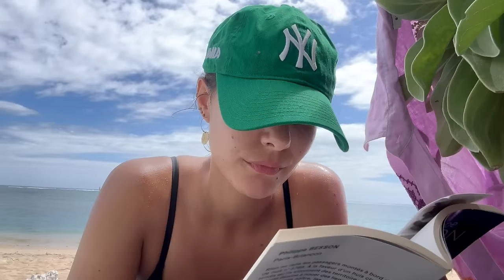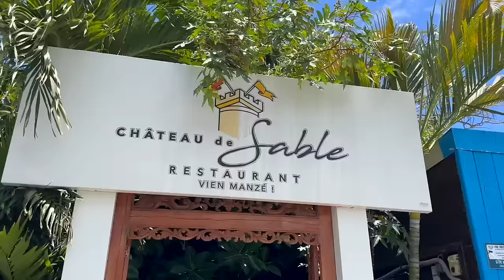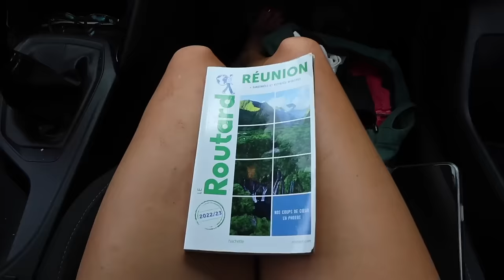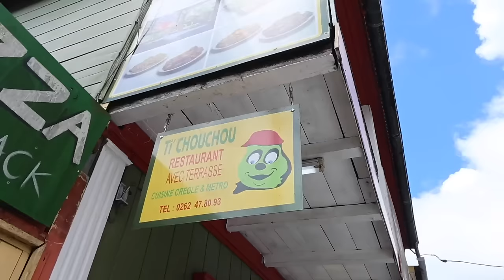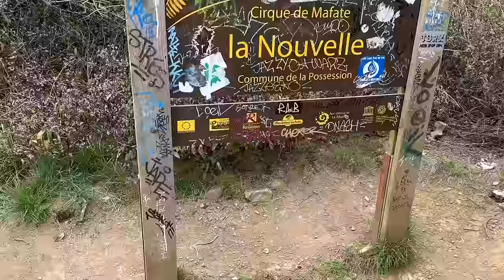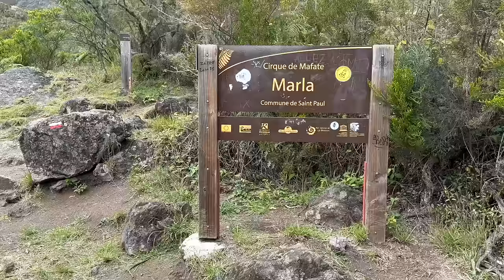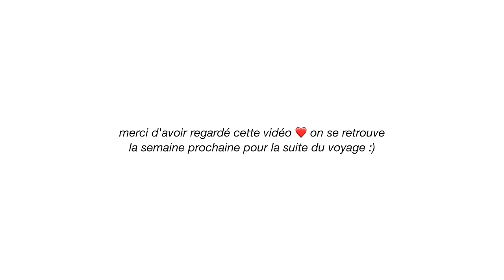On a pas envie de partir 🌊❤️‍🩹 Ce trek était MAGIQUE 🏕️ LA RÉUNION VLOG #2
Résumé de notre itinéraire VLOG #2:

À l’Ouest
1 semaine à Saint-Leu

À faire :
Lever de soleil au Maïdo
Maison de la Coco (restaurant/snack délicieux)
Plongée

Randonnée :
Sentier du Rempart

Restaurants :
La cantine du château de sable
Le château de sable
Le ZAT

Cirque de Salazie
Cascade du Voile de la Mariée
Village d’Hell Bourg
Table d’hôtes Chez Liliane
Trek dans Mafate (départ au Col des Boeufs)
Bivouac à Trois Roches